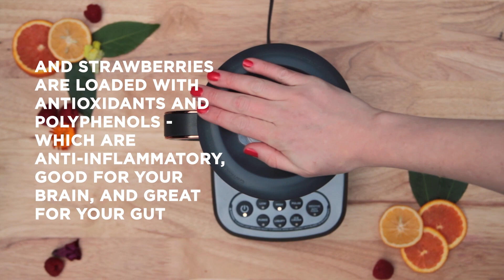Strawberry Milkshake With Collagen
Ingredients:
4 scoops Vanilla Collagen Protein
1 13.5 ounce can full-fat organic coconut milk
8 medium-sized fresh, ripe, organic strawberries
Handful of Ice
Instructions:
Place everything but the collagen in a blender and blend well, about 20-30 seconds.
Add the collagen powder and blend gently until mixed.
This recipe makes two full servings. You can drink one serving now and store the rest in a covered mason jar in the fridge.